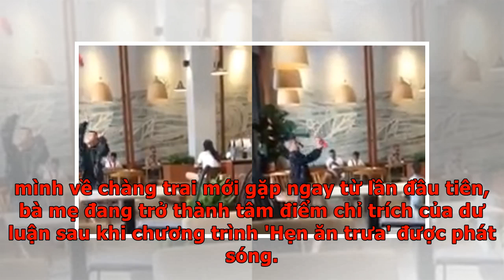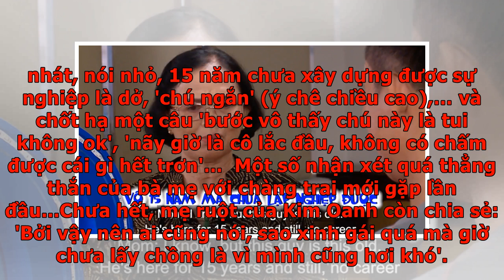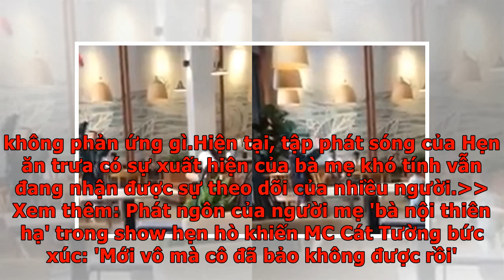Khen con gái 35 tuổi 'xinh quá mà mãi chưa có chồng', bà mẹ khó tính level max khẳng định: 'Lý do...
Khen con gái 35 tuổi 'xinh quá mà mãi chưa có chồng', bà mẹ khó tính level max khẳng định: 'Lý do nó ế là vì tôi kén'
Khen con gái 35 tuổi 'xinh quá mà mãi chưa có chồng', bà mẹ khó tính level max khẳng định: 'Lý do nó ế là vì tôi kén' Thẳng thắn bày tỏ quan điểm của mình về chàng trai mới gặp ngay từ lần đầu tiên, bà mẹ đang trở thành tâm điểm chỉ trích của dư luận sau khi chương trình 'Hẹn ăn trưa' được phát sóng. TIN LIÊN QUAN Nữ giảng viên Đại học Bách khoa gây bức xúc, bị chỉ trích nặng nề vì chê bai Trường Giang thậm tệ Ngồi nghịch điện thoại để con ném dép trong quán café gây đổ vỡ, 2 bà mẹ thản nhiên: 'Thiệt hại bao nhiêu chị đền' Hoàng Đức khẳng định: Sẽ không say mê quảng cáo mà đánh mất phong độ thi đấu, người hâm lộ đừng lo! Đề xuất bỏ Tết ta, chỉ nên ăn Tết Tây, GS. Võ Tòng Xuân khẳng định: 'Thích cổ truyền thì cứ nghèo mãi' Hẹn ăn trưa - chương trình ghép đôi phiên bản mới của Bạn muốn hẹn hò đang nhận về nhiều chú ý của thành viên mạng khi số phát sóng mới nhất có sự xuất hiện của một bà mẹ khó tính và quá thẳng thắn. Clip: Màn chê bai thậm tệ của bà mẹ với chàng trai lần đầu hẹn hò cùn...